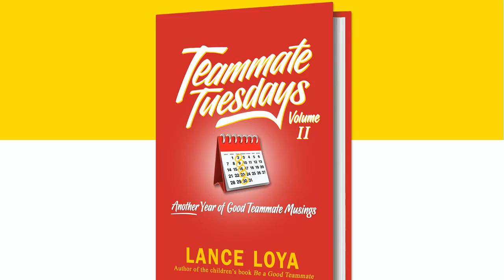"Teammate Tuesdays Volume II" Book Promo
"Teammate Tuesdays Volume II: Another Year of Good Teammate Musings" is now available for purchase! Copies of the book can be obtained